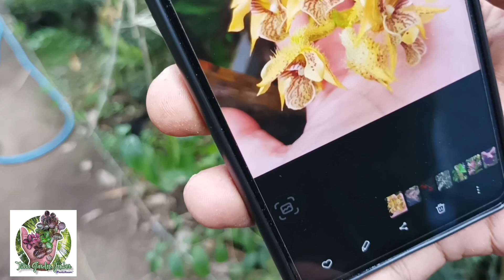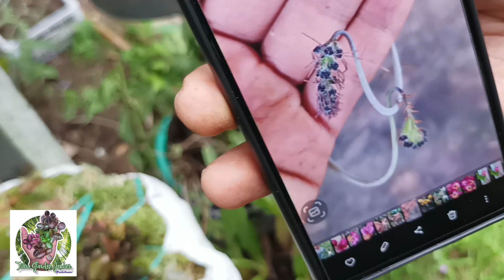Review Beberapa Harga Anggrek yang kita dapatkan dari Hutan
Assalamu'alaikum para pecinta tanaman hias!Yuk bantu kita simak video ini, kita akan mereview beberapa bunga Anggrek super ekonomis yg sudah ready kirim dari kebun kami, yuk simak terus videonya sampai habis, jangan di skip2 dan jgn lupa di SUBCRIBE YA?

Disini kami menjual berbagai macam tanaman hias, terutama jenis episcia, insyaallah buanyak jenisnya dikebun kami, jika ingin order silahkan hub no wa kami 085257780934, follow juga Ig kami Tiaragarden2021 & bisa juga follow toko shop kami di shopee atas nama farid_leon